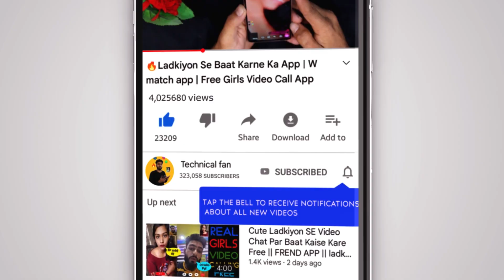Live Dekhon Ladkiyan Kaise Video Calling Par Kaisi Kaisi Baate Karti Hai | 100% | MuMu Apps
🔥Hello.
WhatsApp guys welcome back my YouTube channel doston Agar aapko ladkiyon se baat karne mein 🤩maja aata hai aur aap log raat ko ladkiyon se 🤩24 ghante baat karna chahte ho to aaj main aapke liye 😱Ek bahut hi Achcha Video Calling app Lekar Aaya hun jismein aapko bilkul Akeli ladkiyan mil jaayengi aap log Un Ladkiyon ko apni Girlfriend banaa sakte ho Apni dost banaa sakte ho aur Agar aapka time pass Nahin ho raha hai to aap 😎
ladkiyon ke sath time pass bhi kar sakte ho application 100% real hai Doston last mein ek Request Jarur karunga👉 Bro Agar Apne bhai ki video ko 👍Like 😱Subscribe Jarur kar lena chalo doston Bye Love u